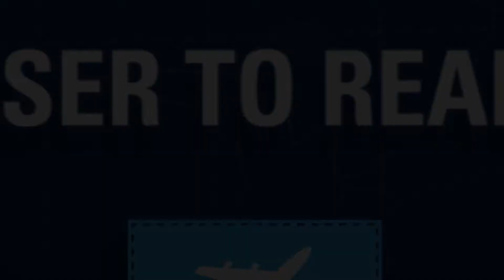Aeroshell Aerobatic Team Ridealong Winners at Sun 'N Fun 2013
Congratulations to Taylor Avery, Julius Davis, and Tommy McDonnough who won ridealongs with the Aeroshell Aerobatic Team during Sun 'N Fun 2013! The lucky winners got to ride with the team in their stunt T-6 Texans in the airspace above Lakeland, FL.

for all the latest in flight sim news.
See you at Osh Kosh 2013 for more prizes, raffles, and deals on Saitek flight hardware!